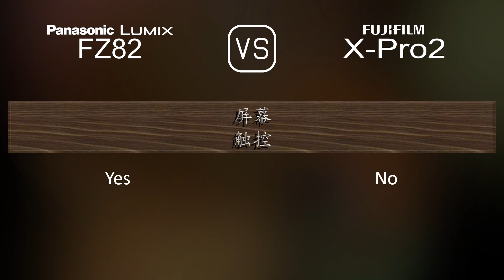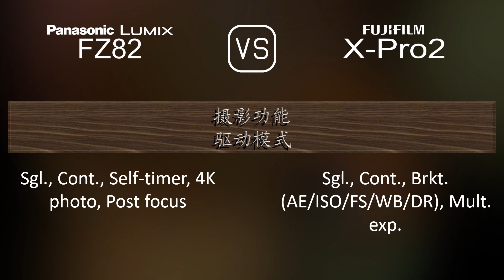Panasonic Lumix FZ82 与 Fujifilm X-Pro2 的规格比较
本视频是 Panasonic Lumix FZ82 与 Fujifilm X-Pro2 的功能概述和规格比较 (comparison of specifications)，希望对您有所启发。感谢您的支持。

00:25 推出
00:33 机身
00:40 传感器
01:01 图片
01:16 光学与对焦
01:58 屏幕
02:16 取景器
02:30 摄影功能
03:24 录像功能
03:38 贮存
03:42 连接性
04:07 物理特性
04:24 杂项